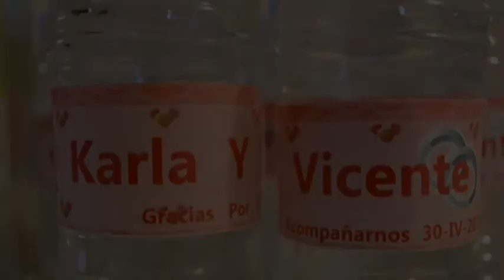Demo reel - Mezcolanza producciones